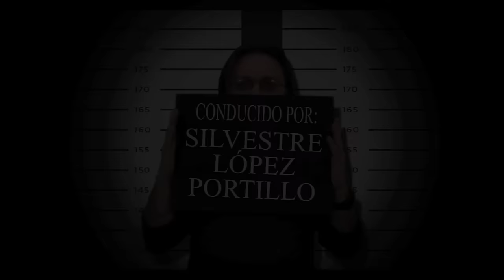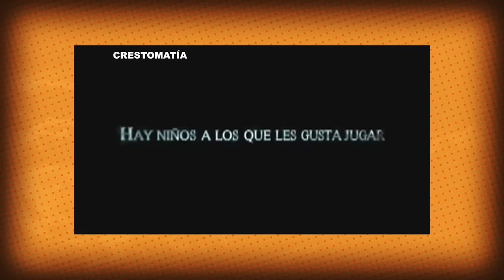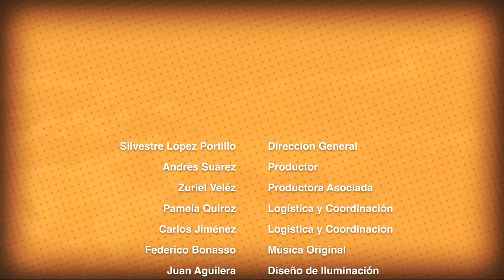Ludwika Paleta en El Interrogatorio | Versión Extendida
Ludwika Paleta nos cuenta como es que no ha parado en la actuación desde  su primera aparición a los 9 años en "El Interrogatorio" con Silvestre López Portillo; programa de TV de la Universidad de las Américas Puebla que se transmite en el canal de Televisa Foro Tv.

El Interrogatorio, Un espacio cerrado para preguntas abiertas, programa realizado por alumnos de La Universidad de las Américas Puebla.

Creditos:

Silvestre López Portillo
DIRECTOR GENERAL

Andrés Suárez
PRODUCTOR

Zuriel Halal
PRODUCTORA ASOCIADA

Juan Aguilera
DIR. DE FOTOGRAFÍA

Pamela Quiroz
COORDINADORA DE R.P Y LOGÍSTICA

Gonzalo Figueroa
DIR. DE CÁMARAS Y EDICIÓN

Paco Zavala
MAKING OF EDICIÓN

Yannina Carrasco
ASIST. DE DIR. GRAL

Lorena Martínez
DIR. GRAL. DE PLANEACIÓN Y EVALUACIÓN

Gerardo Medina
PLANEACIÓN Y EVALUACIÓN

Lorena Lozano Roldán
ASIST. PLANEACIÓN Y EVALUACIÓN

Estefanía Nestor
MAKING OF

Luvia Córdoba
MAKING OF

Carlos Córdova
AUXILIAR ADMINISTRATIVO DGPE

Alejandra Márquez
COORDINACION, PLANEACIÓN Y EVALUACIÓN

Pancho Guzmán
DISEÑO GRÁFICO

Karen Perea
MAKING OF

Caleb Ángeles
INVESTIGACIÓN

Ana Salas
ILUMINACIÓN

Daniela Cuapio
AUDIO

Juan Manuel González
FLOOR MANAGER

Andrés Crivelli
FLOOR MANAGER

César Rodríguez
DIR. CÁMARAS

Ana Sofía Concha
CÁMARA

Mariana Morales
CÁMARA

Patricia Hernández Colín
CÁMARA

Brandon Castañeda
CÁMARA

Uriel Adrián Martínez Chávez
CÁMARA

Pedro Solá
INVESTIGACIÓN

Emma Flores
EDICIÓN

César Flores
CÁMARA

Jessica Abraham
AUDIO

Cristina Cajica
LOGÍSTICA

Paulina Salazar
CÁMARA

Carolina Servín Martínez
LOGÍSTICA

Jazmín Ortega
LOGÍSTICA

María Fernanda Tovar
CÁMARA

Rubí García
CÁMARA

Alexandra Batalla Martínez
LOGÍSTICA

Miriam Vanessa Gómez Meza
LOGÍSTICA

Aglaé Molina Aguilar
LOGISTICA

Alexandra Grosjean
LOGÍSTICA

María Lara
FOTOGRAFÍA Y MAKING OF

Fefo Victoria
CÁMARA

Nancy Amanda
LOGÍSTICA

Marco Polo
COORD. SALA DE ARTES ESCENICAS

Dr. Luis Ernesto Derbez Bautista
Universidad de la Américas Puebla
RECTOR

Carlos Loret de Mola
PRODUCTOR EJECUTIVO

Silvestre López Portillo
DIRECTOR GENERAL

Andrés Suárez
PRODUCTOR

Zuriel Halal
PRODUCTORA ASOCIADA

Carlos Jiménez
LOGÍSTICA Y COORDINACIÓN

Federico Bonasso
MÚSICA ORIGINAL

Juan Aguilera
DISEÑO DE ILUMINACIÓN

Alex Martínez
DISEÑO DE ARTE

Daniela Rodríguez
IDEA ORIGINAL DISTINTIVO

Rodrigo J. Garníca
DISEÑO GRÁFICO

Jessica Alcántara
IDEA ORIGINAL ESCENARIO

Ingrid Wartos
IDEA ORIGINAL ESCÉNARIO

UNIVERSIDAD DE LAS AMÉRICAS PUEBLA

Lorena Martínez Gómez
COORDINACIÓN GENERAL DEL PROYECTO

Con el apoyo de la Vicerrectoría Académica y los departamentos de Ciencias de la Comunicación, Arquitectura, Artes Visuales, Artes y Diseño de la Información Visual.

Vicerrectoría Administrativa

Vicerrectora de Finanzas y Desarrollo Institucional

Dirección General de Tecnologías de la Información

Dirección de Seguridad y Protección Civil